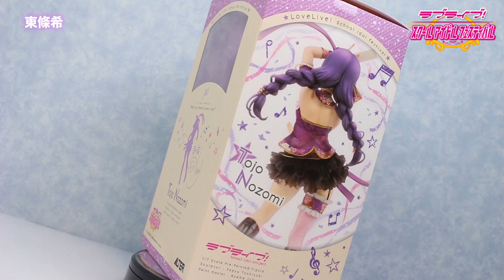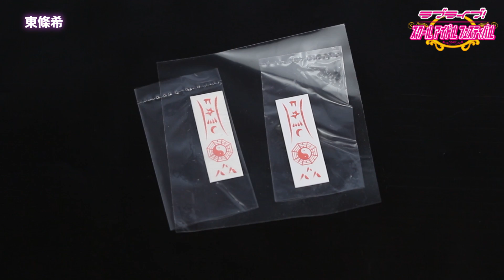お誕生日おめでとう！【ラブライブ! スクールアイドルフェスティバル 東條希】アルター フィギュアレビュー Alter figure review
アルターから販売されています、ラブライブ! スクールアイドルフェスティバル 東條希のフィギュアレビューとなります。

■紹介したフィギュアの購入先リンク（アマゾン）↓
ラブライブ! スクールアイドルフェスティバル 東條希